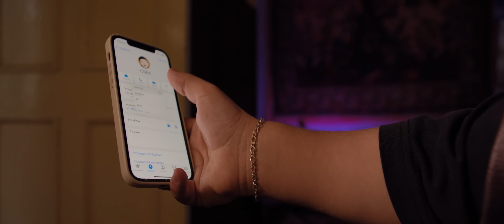Сява - Как можно здесь жить? (official video)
Спасибо всей съёмочной команде JD PRODUCTION Дробышев Евгений - EDIT/DOP

Болотов Даниил - Focus puller

Отдельное спасибо всем ребятам, кто принимал участие в съёмках!